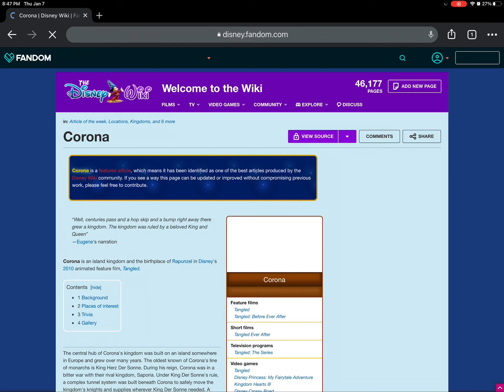It’s tangled fault